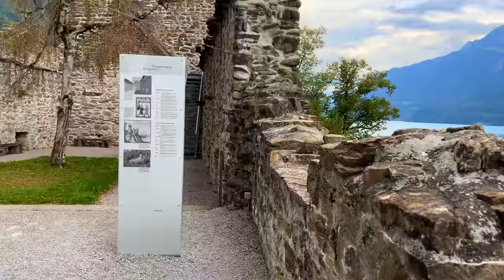Ringgenberg, Switzerland walking tour 4K - Most beautiful Swiss villages - Paradise on earth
My friends, step into the enchanting embrace of Ringgenberg, a Swiss village nestled near the heart of Interlaken, Switzerland. Join us on a captivating walking tour through this hidden gem as we explore its rustic wood houses, meandering streets, majestic mountains, and the serene Brienz Lake on a beautifully cloudy day at the beginning of autumn, when the leaves begin to paint the landscape with their golden hues.

Ringgenberg's wood houses are steeped in history, and as we wander its streets, you'll be transported to a world where time seems to stand still. The traditional Swiss chalets, adorned with colorful flowers and nestled among the narrow cobblestone streets, create a warm and inviting atmosphere that's simply enchanting.

As we explore the village, you'll be captivated by the ethereal beauty of Ringgenberg on a cloudy autumn day. The clouds, hanging low over the Swiss Alps, lend a sense of mystery and grandeur to the landscape. The mountains, including the iconic Eiger, Mönch, and Jungfrau, stand tall like ancient sentinels guarding the village.

The beginning of autumn in Ringgenberg is a time of transformation. The trees, with leaves just beginning to turn from lush green to shades of gold, red, and orange, provide a mesmerizing backdrop for our journey. The crunch of leaves beneath your feet and the cool, crisp air are the perfect companions for a leisurely walk through the village.

Our tour culminates at the mesmerizing Brienz Lake. On this cloudy day, the lake takes on a dreamy quality, and the mist that hovers above the water adds an air of mystery to the scene. It's a moment of serene reflection in the heart of Switzerland's natural splendor.

Join us on this visual adventure through Ringgenberg as we capture the essence of this magical village on a cloudy autumn day. Allow the wood houses, charming streets, and stunning views to take you on a journey of tranquility and wonder. Ringgenberg awaits your discovery, and autumn has never looked so enchanting.